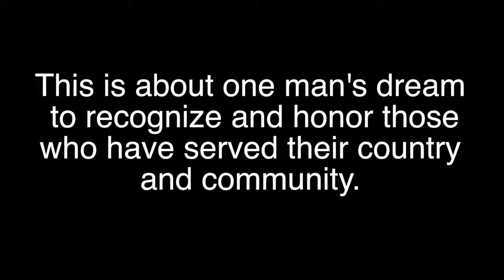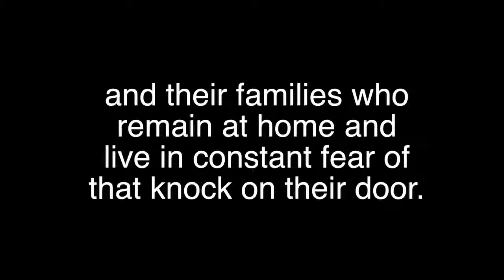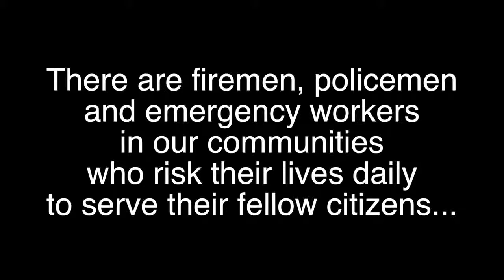"Heroes 2016" by Jim Connors